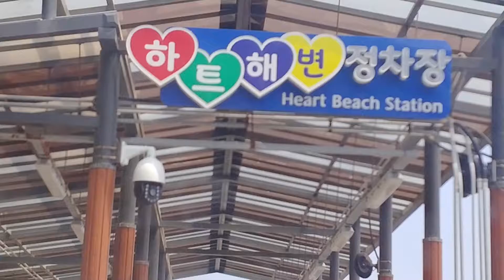울진(죽벽)- 모노레일 탑승 ~